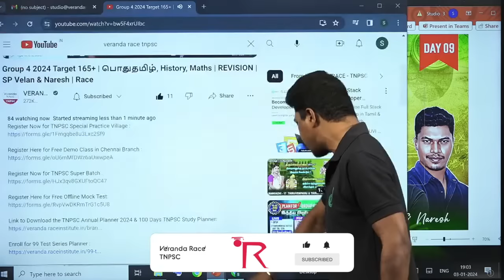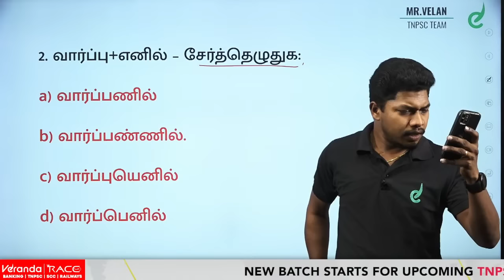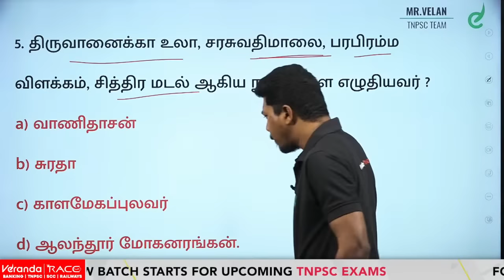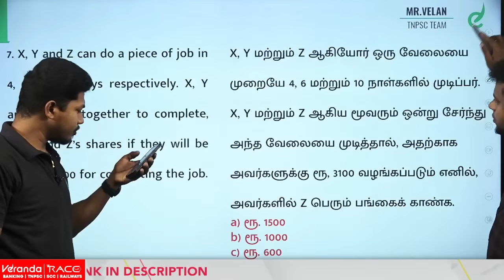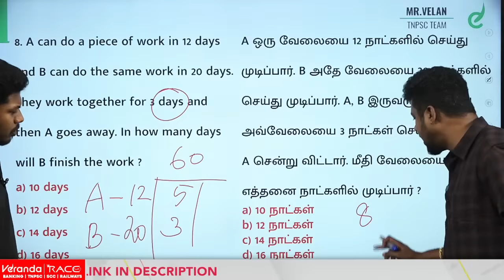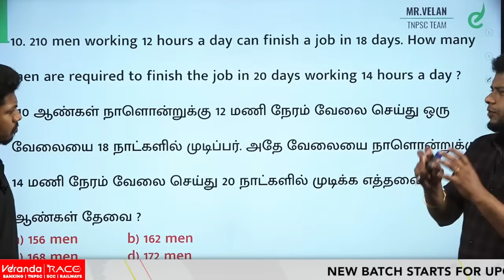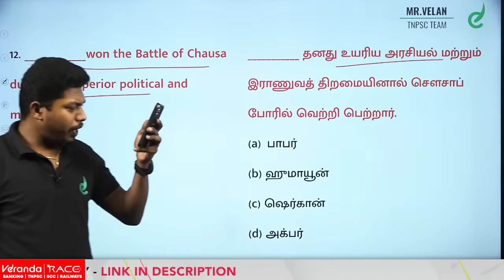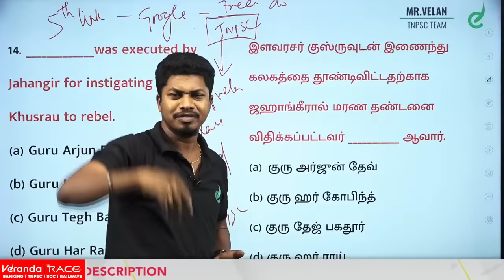Group 4 2024 Target 165+ | பொதுதமிழ், History, Maths | REVISION | SP Velan & Naresh | Race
Link to Download the TNPSC Annual Planner 2024 & 100 Days TNPSC Study Planner: